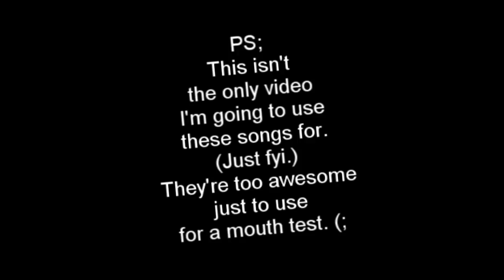Lip sync tesht.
So, I think I did pretty good?

& I repeat, I will be using these songs again. :P